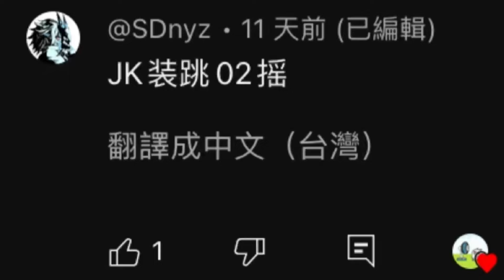1.5萬訂閱要做什麼